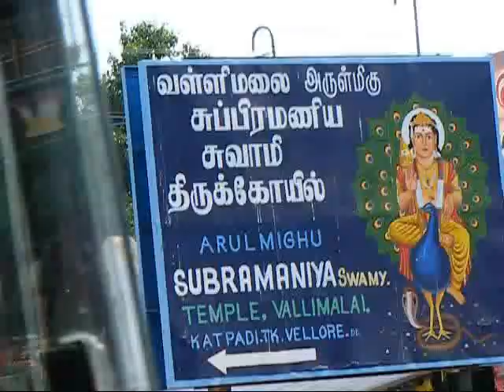Part 1 Jain Hill vallimalai Ahimsa walk 3 8 14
Sri Jinaya namah
Dear all
samyak Darsan
This is about the 9th  Ahimsa walk conducted to Valli malai near vellore .Tamilnadu.
 Vallimalai is a historic ancient Jaina heritage centre on a hillock  founded by the Western Ganga King Rajamalla II(877- 907 AD), located near Vellore, on the Chennai-Bangalore Highway, in Vellore District, Tamil Nadu. There is a cave on the hillock, which houses groups of beautifully carved images of  Thirthankras, Yakshis, Panchaparameshtins which belong to 9th - 10th centuries. It contains inscriptions in Tamil, Grantha and Kannarese languages.
A wide spacious cave in the centre of the hill contains Thirthankara image with attended deities in a panel near the roof but the cave has been now converted into a shrine of  Muruga.
( Video presentation to be continued)